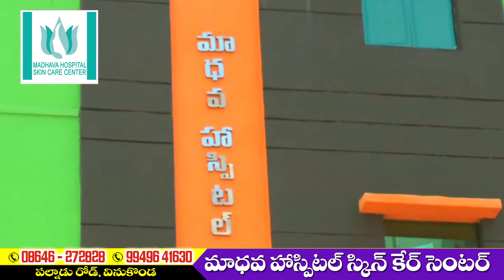Madhava Hospital || Skin Care Center || Vinukonda